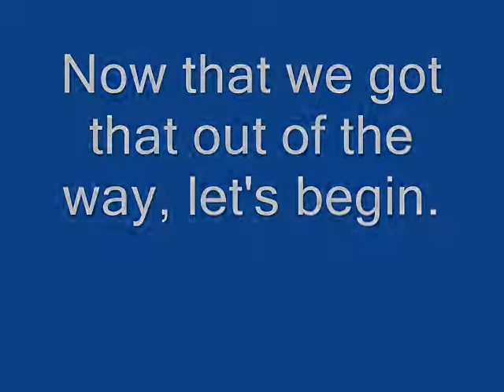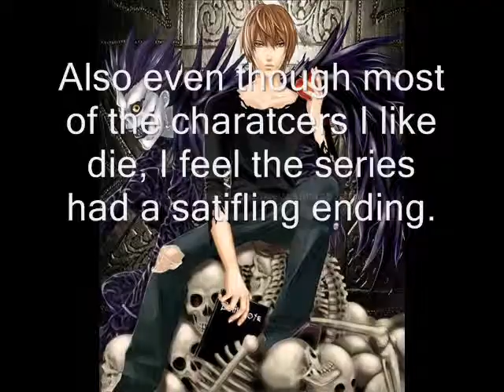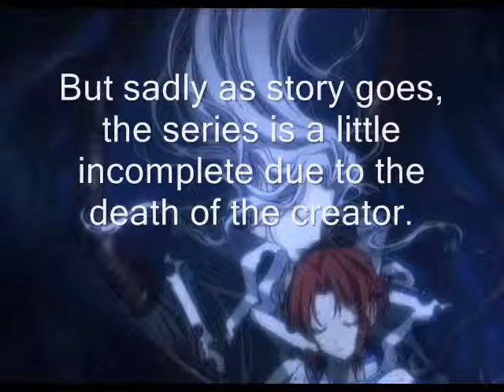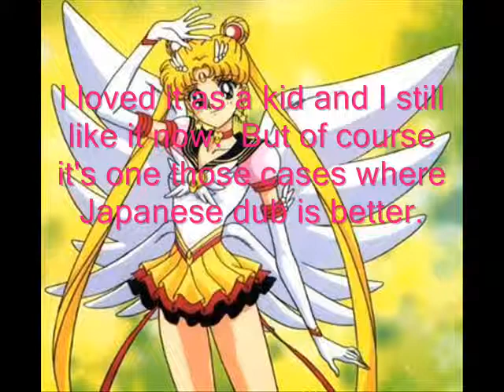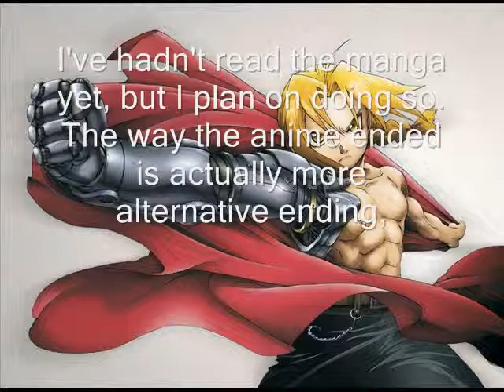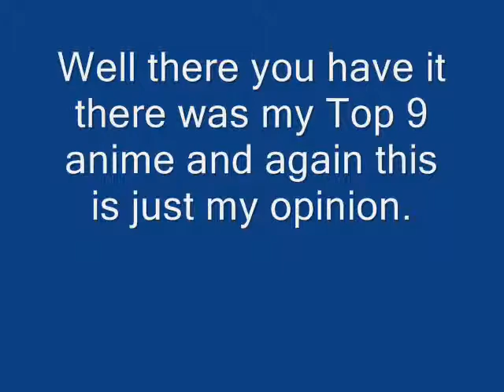My Top 9 Anime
Just the list of my top 9 anime.  Keep in mind this my oppinion.